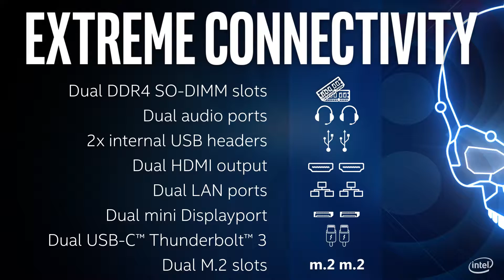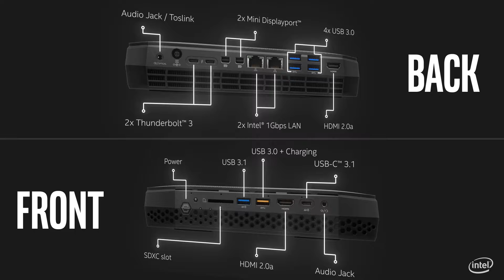nuc hades canyon overview video